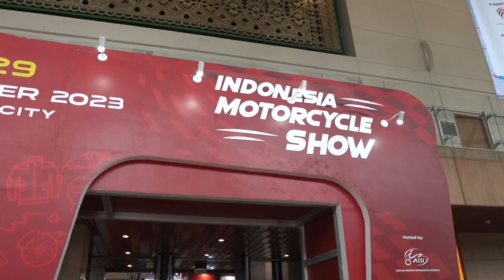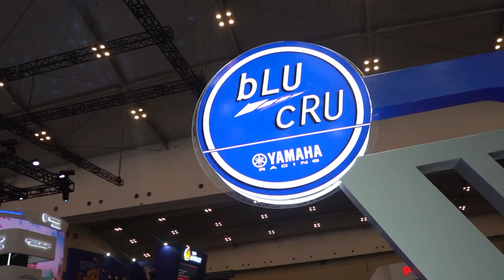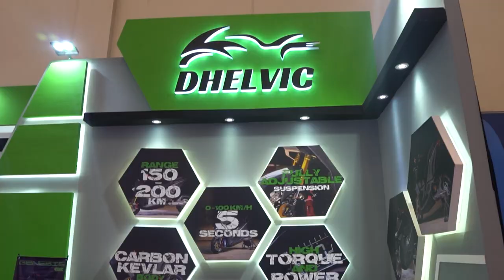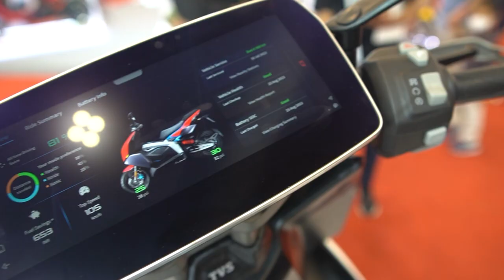Hunting Motor Baru di IMOS 2023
Event tahunan Indonesia Motorcycle Show (IMOS) kini bergeser dari JCC Senayan, Jakarta ke ICE – BSD City, Tangerang. Kini IMOS yang dihelat 25-29 Oktober 2023 semakin luas dengan mengambil 2 buah hall ICE – BSD.

Dalam lawatan ke IMOS 2023 banyak bertaburan motor-motor baru, baik itu motor bensin maupun motor listrik.

Bahkan terjadi perang modifikasi motor di semua genre, baik bebek, matik maupun motor sport. Tidak itu saja, di IMOS 2023 juga banyak booth penjaja aksesoris motor hingga apparel bikers.

Nah jika tidak berkesempatan hadir, Mister MB sudah rangkum dalam video menarik ini.